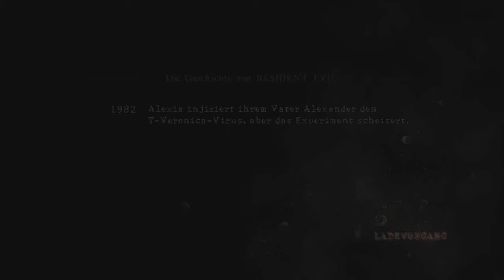Lets Play Together Again Resident Evil 5 [Final Round] - Part 24 (Mothereffin Josh)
Dieses Projekt ist nicht geeignet für Afri. dieses Projekt ist eigentlich für niemanden mit normalem Humor oder normalem Verstand geeignet. Dieses Projekt ist nicht für normale Menschen geeignet. Einige Szenen können komplette Retardness oder Faggotry enthalten. Capcom trägt keine Schuld an dem Inhalt dieses Projekts. Es können bleibende Schäden davongetragen werden.

SnP haften für rein gar nichts, freuen sich aber über Kommentare!

In diesem Video lernt ihr:
- dass Josh einen ganz besonderen Geruch hat
- dass Chris diesen Geruch öfters absondert
- dass auch Josh fucking Instant Transmission kann
- dass der Badass-Mode leider nur in Cutscenes aktiv ist
- dass Josh nicht mal „Bitte" sagen kann
- dass Geld tatsächlich Leben retten kann
- dass Tilo Schmitz verschlafen hat
- dass Joshs Schwanz Kugeln abwehren kann
- dass Josh zum Glück den BSAA-Hackkurs besucht hat
- dass die BSAA West Afrika Gruppe nur Pizza leisten kann
- dass Weskers Todestag der Geburtstag von Strinces Hund ist.
- dass Tilo Schmitz unsere Videos besser nicht sehen sollte...
- dass Josh ein wirklich cooler Quoten-Nigger ist
- wer alles am selben Tag Geburtstag hat wie Strince

Statistiken:
Genickzwirbler: 0
Schwinger!!: 0
Dynamitabschüsse: 0
Chris' Tode: 0
Shevas Tode: 1
Chris befreit: 2
Sheva befreit: 1
Chris vor Tod bewahrt: 3
Sheva vor Tod bewahrt: 0
Gelobte Headshots von Chris: 0
Gelobte Headshots von Sheva: 0
ADL WORK!!: 0
Punks Blase: 0

Statistiken Kapitel 3-2:

Chris' Präzision: 66.7%
Shevas Präzision: 73.6%
Genickzwirbler: 1
Schwinger!!: 0
Dynamitabschüsse: 3
Chris' Tode: 5
Shevas Tode: 2
Chris befreit: 3
Sheva befreit: 3
Chris vor Tod bewahrt: 7
Sheva vor Tod bewahrt: 3
Gelobte Headshots von Chris: 1
ADL WORK!!: 0
Punks Blase: 1